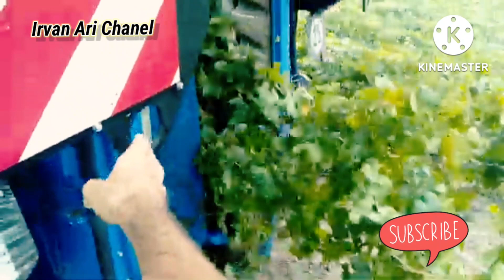5 DAFTAR MESIN PEMANEN TERCANGGIH DI DUNIA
Irvan Ari Chanel